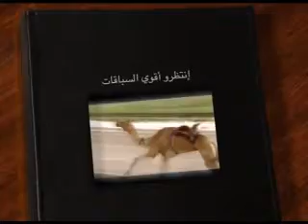ملخص مكرمة سمو الشيخ حمدان بن راشد آل مكتوم جذاع للقبائل ١٦ ٩ ٢٠١٣